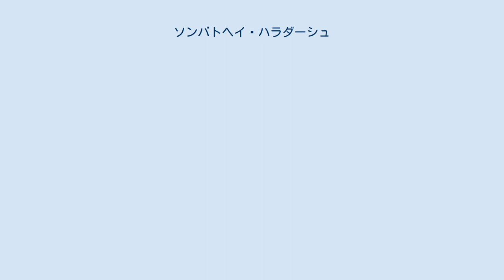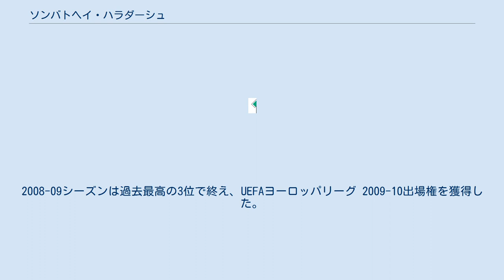ソンバトヘイ・ハラダーシュ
ソンバトヘイ・ハラダーシュ（ハンガリー語: Szombathelyi Haladás）は、ハンガリーのソンバトヘイをホームタウンとするサッカークラブ。
 ソンバトヘイ・ハラダーシュは1919年に創設された。
1936年にトップディビジョンでデビューを果たしたが、1シーズンで降格した。
その後も、クラブは何度もセカンドディビジョン降格を経験している（1941年、1943年、1960年、1972年、1979年、1990年、1992年、1994年、2000年、2002年、2004年等）。
 1975年、初めてマジャル・クパ決勝に進出したが、ウーイペシュトに2-3で敗れた。
1993年はフェレンツヴァーロシュに1-1（PK戦 3-5）、2002年はウーイペシュトに1-2（延長戦）で敗れ、ともに準優勝に終わった。
 2007-08シーズンはネムゼティ・バイノクシャーグII・西地区で優勝し、ネムゼティ・バイノクシャーグIに復帰した。
2008-09シーズンは過去最高の3位で終え、UEFAヨーロッパリーグ 2009-10出場権を獲得した。
昇格チームが3位に入るのはネムゼティ・バイノクシャーグIの歴史で初めての出来事だった。